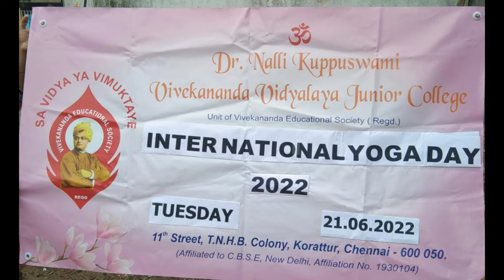International Yoga Day 2022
Description
Yoga is an invaluable gift  of India's ancient tradition. It is not about exercise but to discover the sense of oneness with yourself,  the world and nature.
Our Vidyalaya celebrated International yoga day on 21st June, 2022. Our students, teachers and parents performed Yoga at our school premises and also in our neighbourhood to spread the message - YOGA FOR HUMANITY.
Practice Yoga and stay healthy.